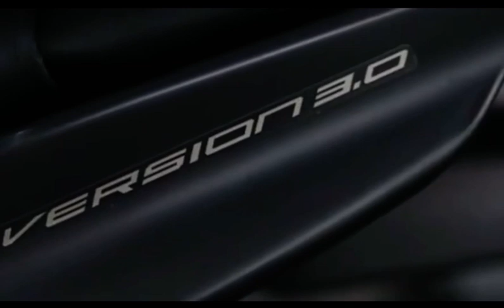R15 v3 black